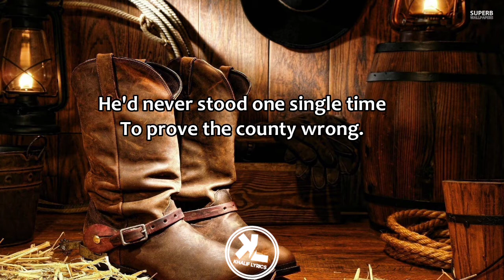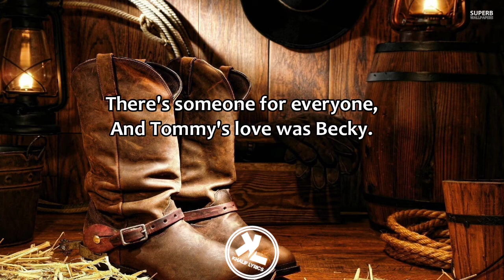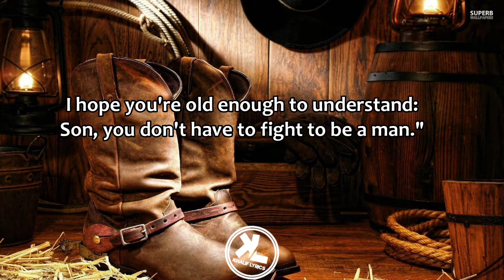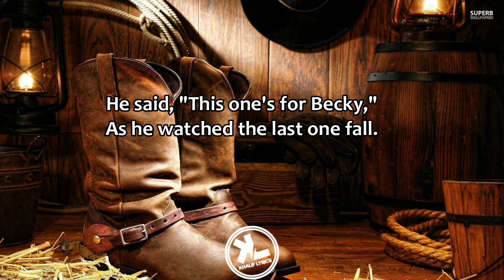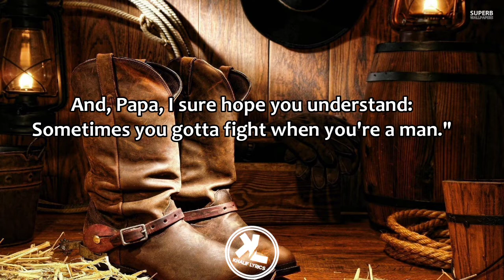COWARD OF THE COUNTY - KENNY ROGERS ( LYRICS VIDEO )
Hi, On our channel, we share music lyrics with you. To air your opinions and requests, please let us know on the comment section below. JIBAMBEEEEE!!